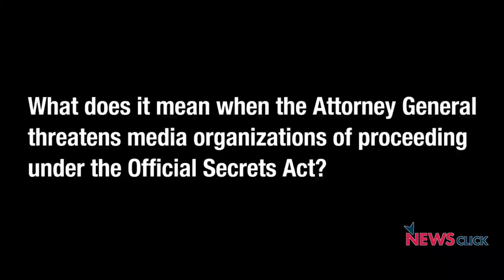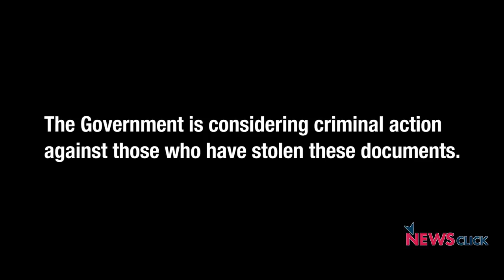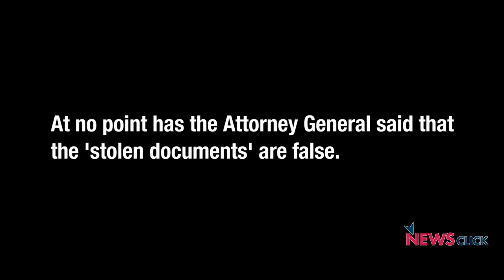Rafale Scam in SC : Attorney General threatens media organizations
The government on Wednesday told the Supreme Court that documents related to the Rafale deal have been stolen from the defence ministry and suggested using the Official Secrets Act against The Hindu newspaper for publishing articles based on them. Prabir Purkayastha, Editor-in-Chief, Newsclick, and Senior Journalist Paranjoy Guha Thakurta discuss the ramifications of this on the Fourth Estate.